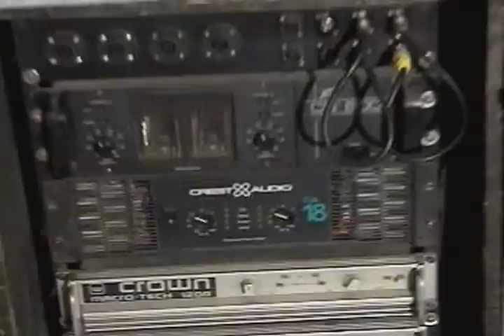TYLAY SONIDO EN IGUALA GUERRERO MEXICO PIONEER 1000 MK3 EQUIPO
(baja la musica mesclada y videos)

"SOMOS LA MEJOR OPCION PARA TU FIESTA" 30 AÃOS DE EXPERIENCIA NOS RESPALDAN NO ACEPTES IMITACIONES